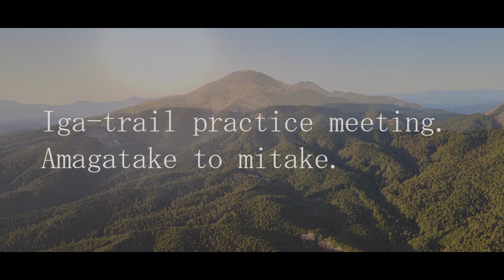三重県伊賀市の尼が岳から津市三杉にある三多気までのトレランイベントを撮影。苔むす石畳や満開の山桜、展望の良い尼が岳の山頂、天国まで続いているような地獄の階段！？バリエーション豊富なコースでした。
空撮：国土交通省包括承認申請取得済、地権者等への相談連絡済、非ＤＩＤ区域